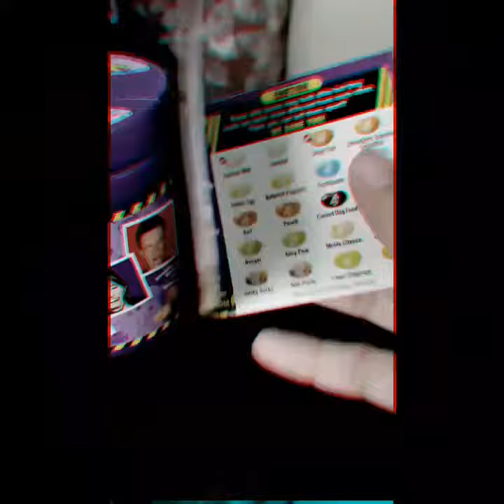Bean Boozled Challenge !!! w/ Anya & Andra